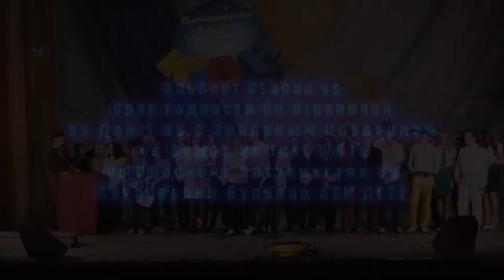4 новости - 2й полуфинал Семикаракорской Высшей;) Лиги КВН 2013г.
Альберт Сталин vs Срок Годности Не Ограничен vs Дай 5 vs С Забавным Названием vs Замес vs Just Do It vs Проспект Энтузиастов vs Петровский Бульвар

16 ноября 2013г.
г. Семикаракорск